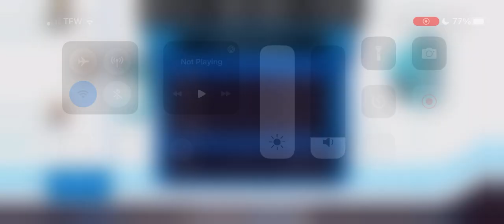HAA Season 3, Game 6 | Mexico City Axolotls (2-2-1) @ Halifax Harbormen (0-4-1)